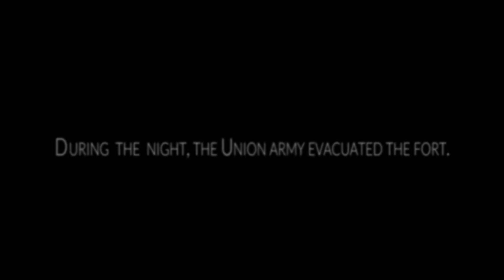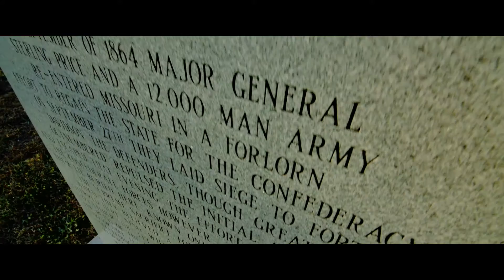Arcadia Valley Civil War History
Arcadia Valley, Missouri played an important role in the Civil War. Historical evidence is seen in a variety of places throughout the Valley, but especially at the Fort Davidson battlefield, where the Battle of Pilot Knob took place.